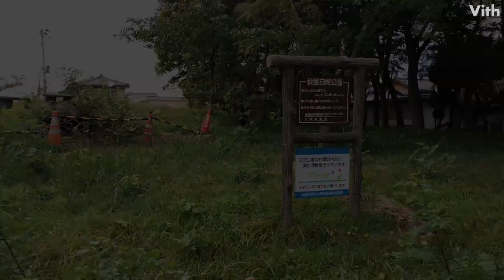新潟市東区秋葉１丁目にある公園【秋葉自然公園】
新潟市東区秋葉１丁目にある公園です。

住　　所：新潟県新潟市東区秋葉１丁目５−２８